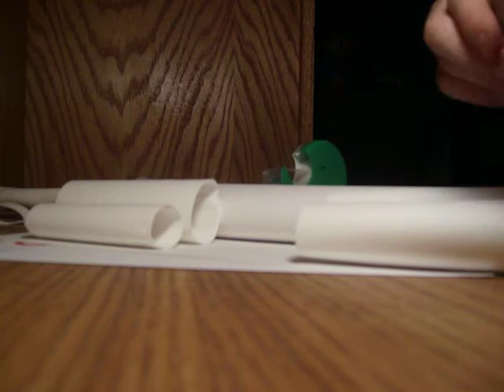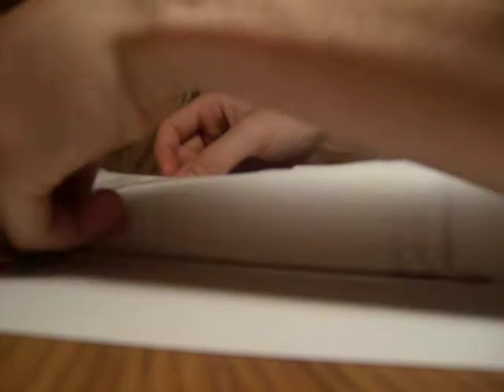How to make a scope